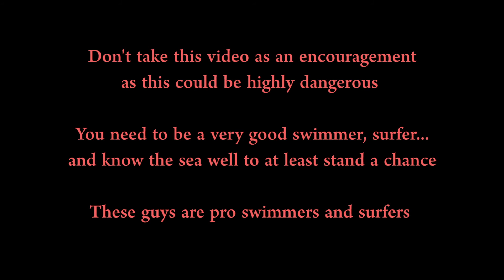Waves busting in 43mph wind, Brighton 05.07.2020